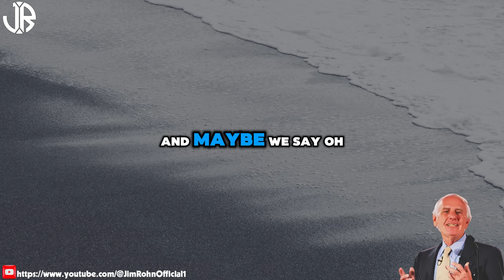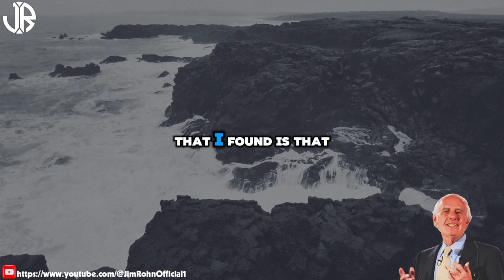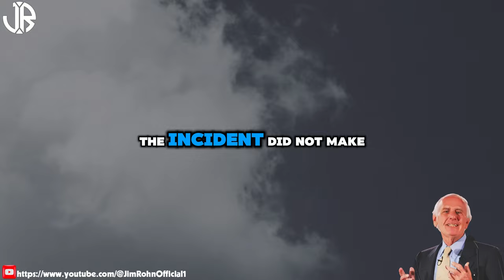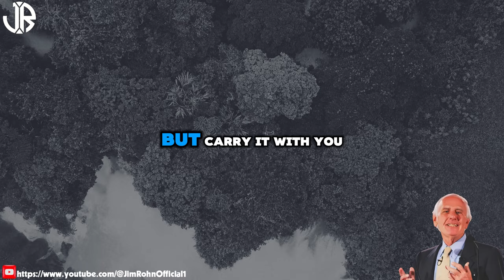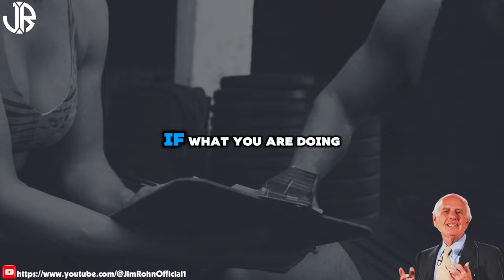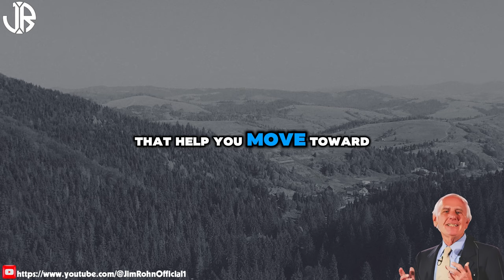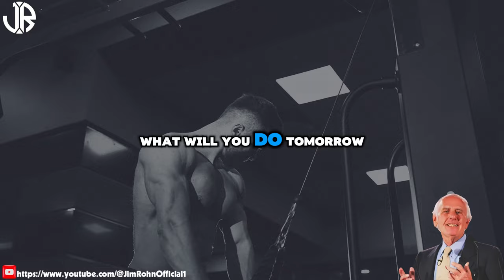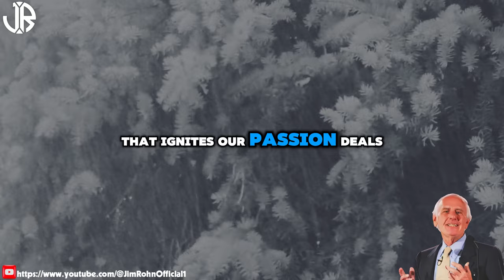Jim Rohn - How to Use "WORD" to Change Your Life - Best Motivational Speech Video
▶Title : Jim Rohn - How to Use "WORD" to Change Your Life - Best Motivational Speech Video